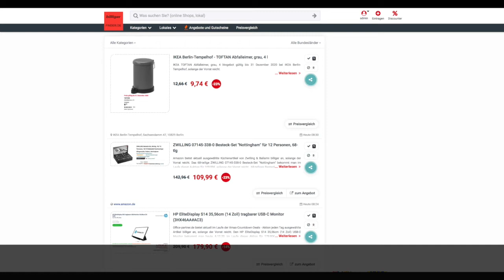Schnäppchen/Billiger des Tages 07.12.20 - ZWILLING 07145-338-0 Besteck-Set "Nottingham" 68 Teile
Heute ist Schnäppchen/Billiger des Tages - ZWILLING 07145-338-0 Besteck-Set "Nottingham" 68 Teile.